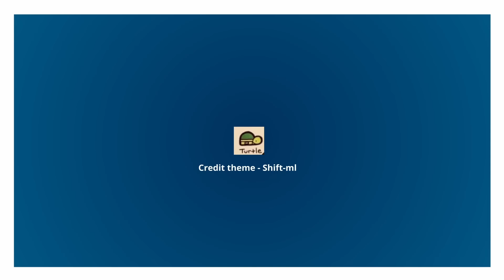Healer 🔔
cartoon of a healer